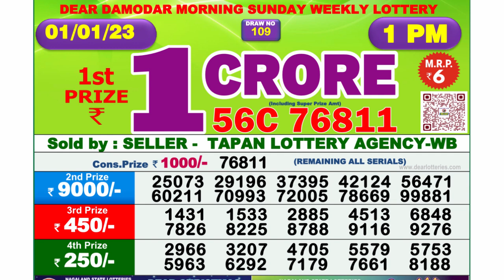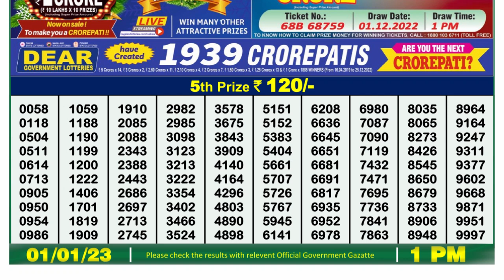Dear Lottery Sambad 1pm today 01.01.23 Nagaland State Lottery Result